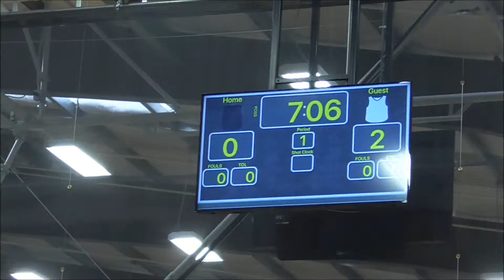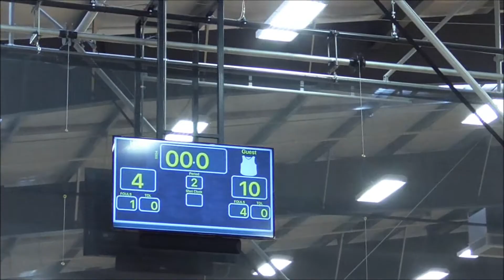Nebraska Supreme 4th 5th vs Wahoops Yellow December 15, 2018